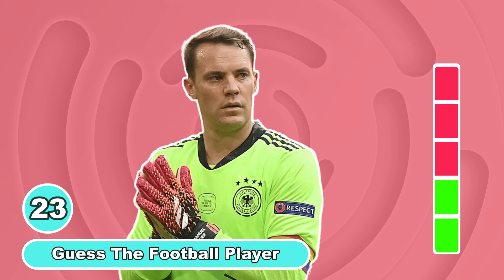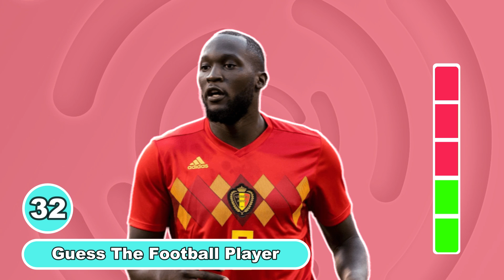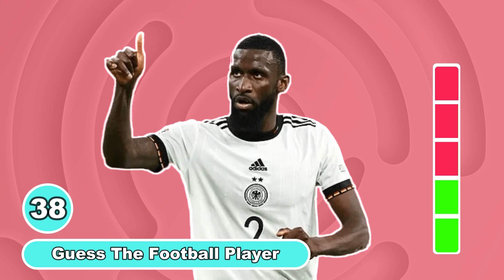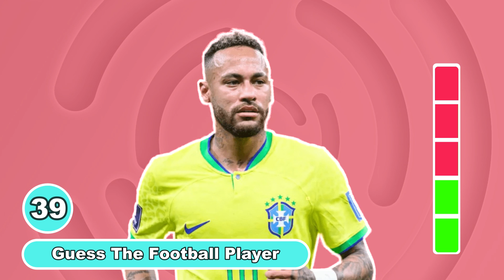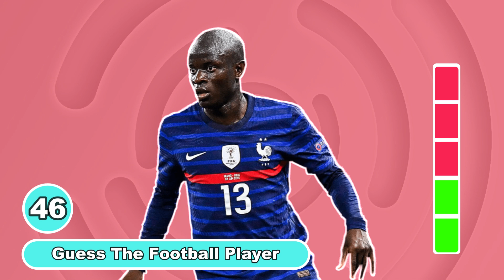Football Player Quiz: Can You Name all of them? [Total Quiz Adventure]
Think you know your football stars? Test your knowledge with our exciting quiz! Can you identify 50 football players in the world? From Messi to Ronaldo and Mbappé, challenge yourself and see if you can match the names to the skills. Join us now and prove you're a true football aficionado!